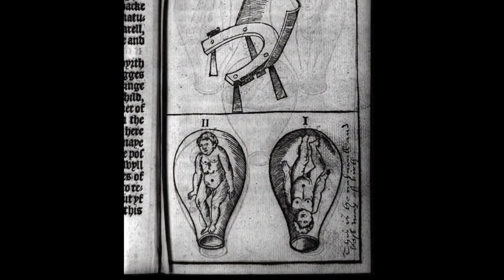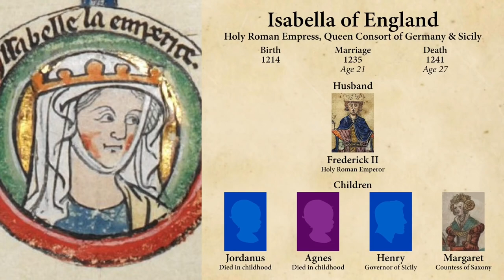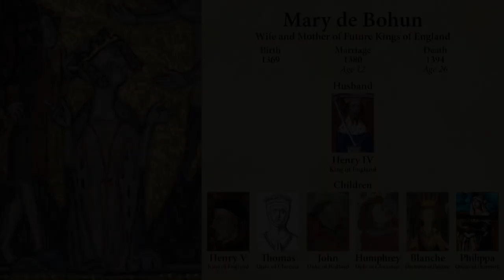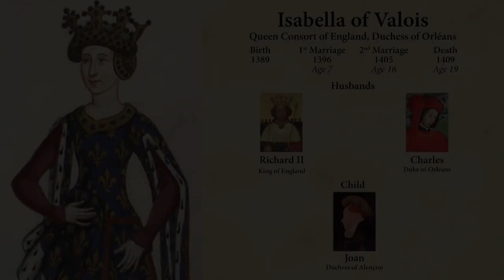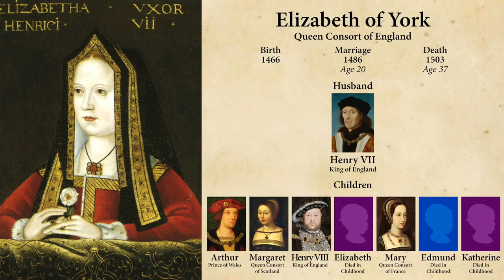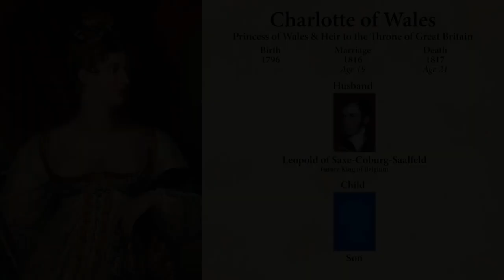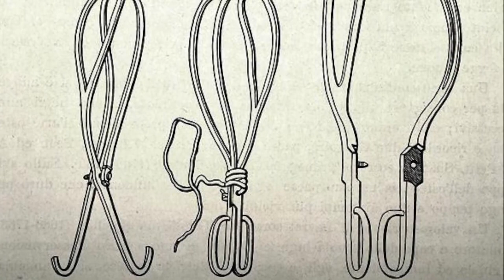Queens of England who Died in Childbirth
Please consider supporting me at  and help me make more fascinating videos!

In Europe in the middle ages about one in three women died in their child-bearing years. Here are the stories of 7 Queens and Princesses of England who died tragically as a result of childbirth:
Isabella of England (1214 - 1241)
Mary de Bohun (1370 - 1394)
Isabella of Valois (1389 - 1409)
Elizabeth of York (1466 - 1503)
Jane Seymour (1508 – 1537)
Catherine Parr (1512 – 1548)
Princess Charlotte Augusta of Wales (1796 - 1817)

A note on imagery: The further back you go in history the fewer images there are depicting specific people and events. As this is a visual medium I have taken creative liberty and used similar images in some cases.

Sources: